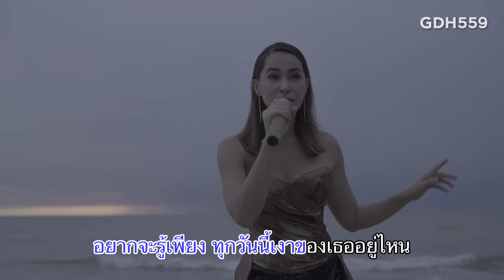ไดอารี่ตุ๊ดซี่ส์ เดอะ ซีรีส์ Diary Tootsies The Series EP.1 [3/4]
ศัพท์ตุ๊ดวันนี้เสนอคำว่า “เท” หรือ “ทิ้ง” นั่นเอง เมื่อเพื่อนเศร้าแก๊งตุ๊ดรวมพลังเซเลอร์มูนกันไปทิ้งรักลงทะเล อะไรจะเกิดขึ้น!?

ติดตามชม “ไดอารี่ตุ๊ดซี่ส์ เดอะ ซีรีส์” ทุกคืนวันเสาร์ 5 ทุ่ม ทางช่อง GMM25